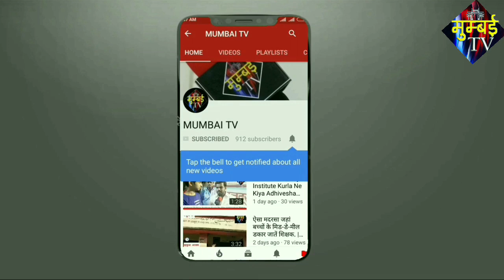Kya Mumbra Kausa Mein Lockdown Laga Wapas. Corona Ne Apna Time 7 Baje Bataya TMC Ko. | MUMBAI TV